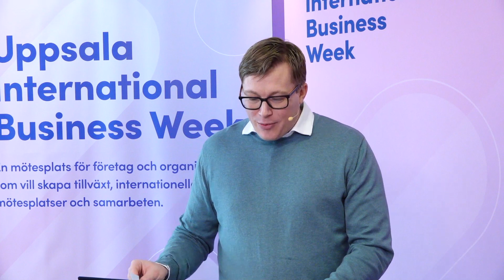UIBW 2023: Markus Holmberg, PeptiSystems.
Markus Holmberg, PeptiSystems. Moderator: Linus Andersson.